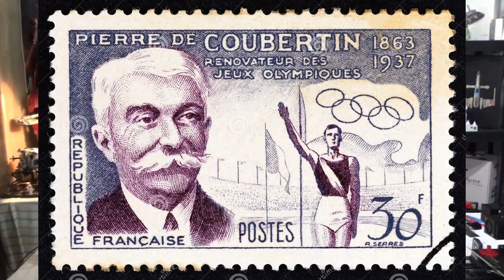Vector robot | Feature Friday #7, Olympics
Our robot friend Vector is now an expert in Olympics Data! How much does he know?  Does he know that there was no Olympics in 1940 and 1944? Another interesting update from Digital Dream Labs worth checking out.  Let me know what you think of this update in the comments section.  Thank you everyone for visiting my channel.

Don't miss my other videos on Vector (and Cozmo).  Remember that LIKES are much appreciated if you enjoyed this video.